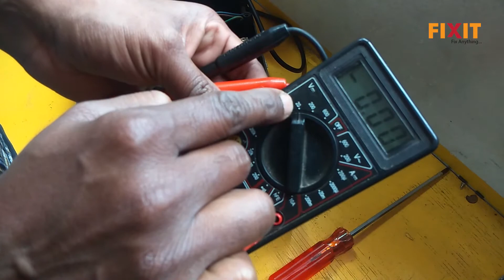HOW TO REPAIR COMPUTER UPS IN TAMIL | UPS BATTERY REPLACE | FIXIT | எளிமையாக நாமே UPS சரி செய்யலாம்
Fixit Channel is hardware and software tips, computer tips, mobile tips, and other communication tips | Mobile | Computer | Printer Repair services.

HOW TO REPAIR COMPUTER UPS IN TAMIL | UPS BATTERY REPLACE | FIXIT